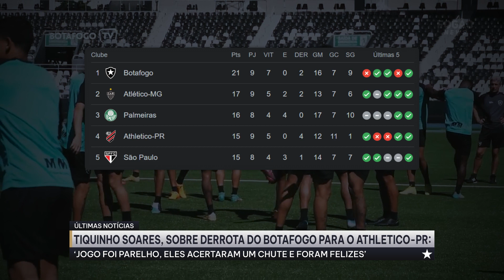🔥TIQUINHO SOARES ANALISA PARTIDA - FALTOU O GOL, MAS SEGUIMOS LUTANDO